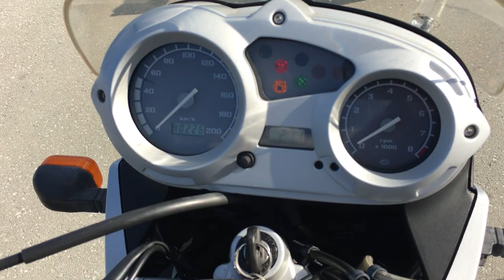B10237 BMW F650GS